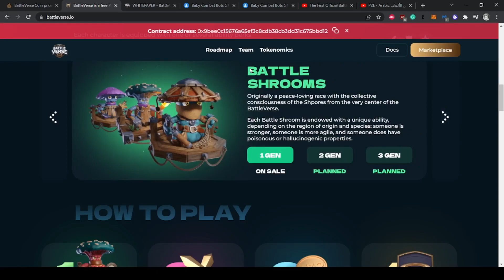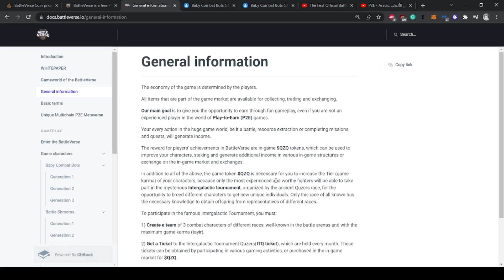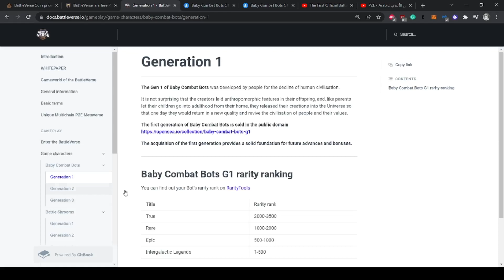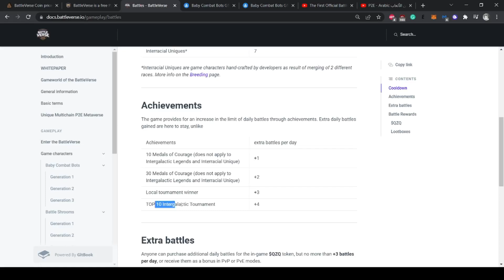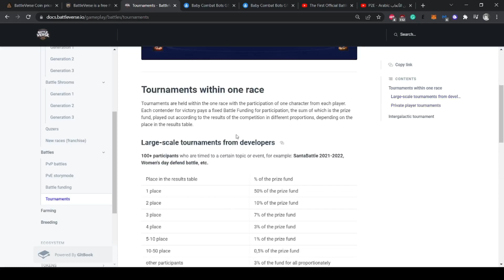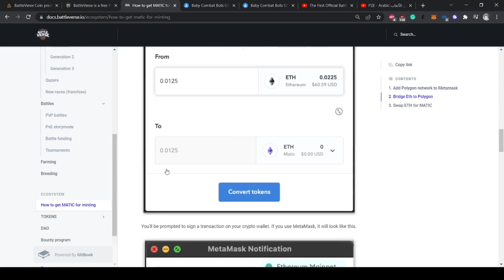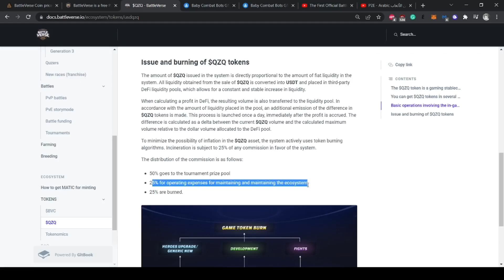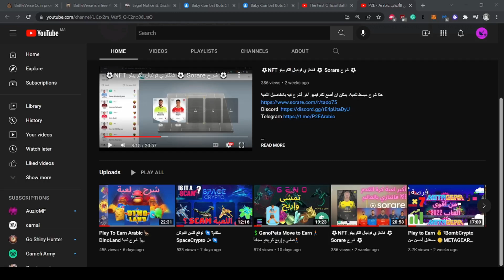BVC💸Battleverse شرح 💸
كنعتذر على الصوت ايتحسن فالدقيقة 8

Crypto
NFT
play to earn
P2E

العاب كريبتو
العاب كريبتو بدون راس مال
العاب كريبتو مجانيه
شرح العاب كريبتو